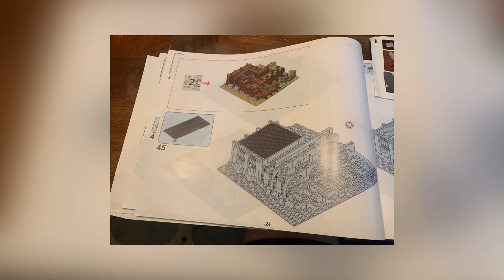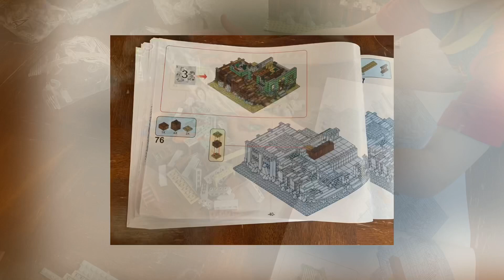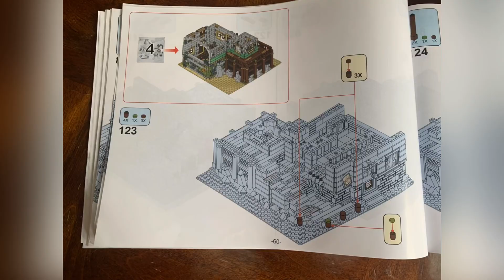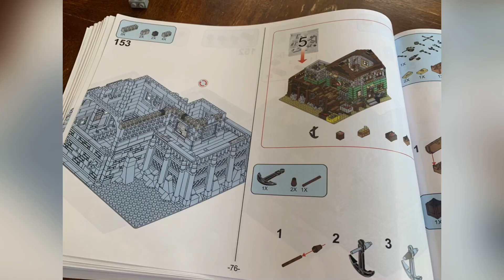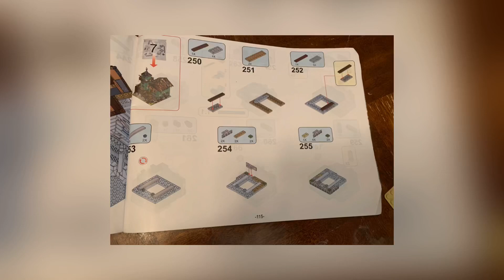Old Fishing Store set time lapse build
Time Lapse build of the Old Fishing Store set. It took me a solid 8 hours of work to build this and is the largest set on my channel. I hope you enjoy.